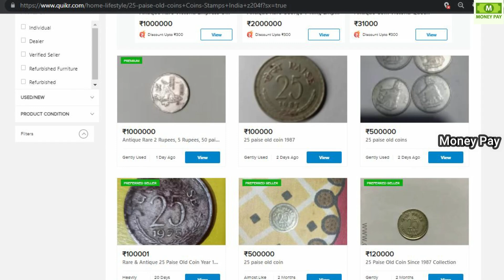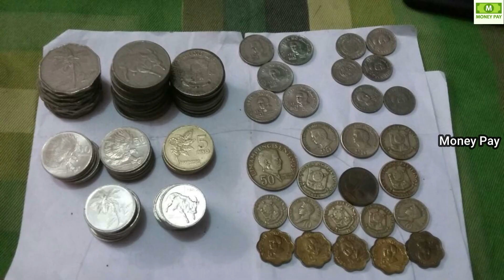2,00,000,000 వస్తాయి.! ఇందిరా గాంధీ బిళ్ళ మీ దగ్గర ఉంటే వెంటనే నాకు అమ్మండి..డబ్బులు ఇస్తాను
WATCH : 2,00,000,000 వస్తాయి.! ఇందిరా గాంధీ బిళ్ళ మీ దగ్గర ఉంటే వెంటనే నాకు అమ్మండి..డబ్బులు ఇస్తాను |